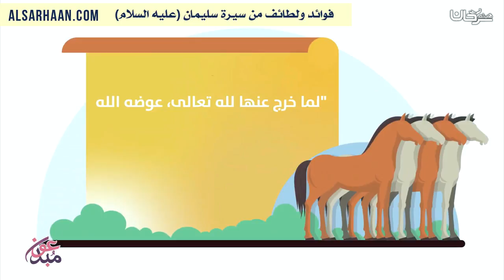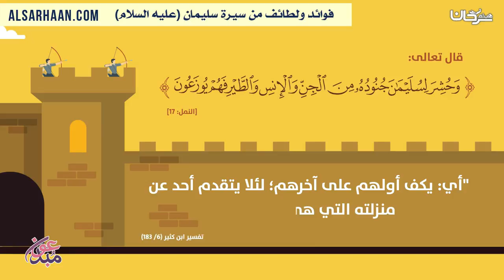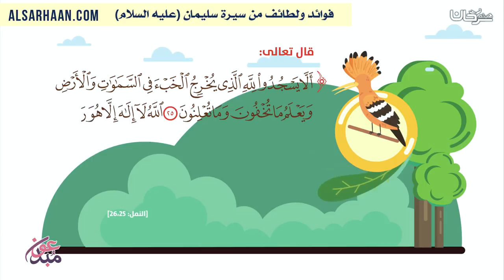فوائد ولطائف من سيرة سليمان عليه السلام معدل